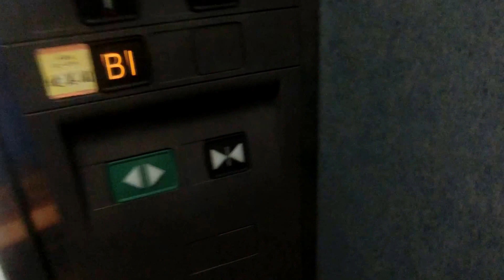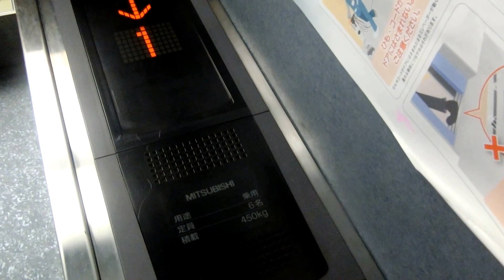福岡市早良区内某ビルのエレベーターvol.7 Part2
1年ぶりに撮影しました。エレパックアイ系エレモーションに更新されています。更新前は初期エレアド(Vの付かないエレペットアドバンス)だったと思います。

メーカー：三菱
機種：エレモーション(エレパックアイ)
駆動方式：ロープ式
設置台数：1基
アナウンス：なし
到着チャイム：なし
車椅子操作盤：なし
停止階：B1,1,2,3,4,5,6,7,R
停止可能階：B1,1,2,3,4,5,6,7,R
用途：乗用
定員：6名
積載：450kg
ドア：2枚片開きドア
設置年度：1984年11月
リニューアル年度：2007年度頃